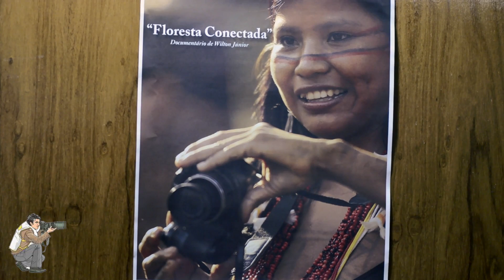EuSouFotografo: Floresta Conectada por Wilton Junior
Neste video Wilton Junior fala sobre seu documentário Floresta Conectada. Projeto que fala sobre tecnologia em tribos indígenas e foi dirigido por Wiltinho e teve ajuda na produção de Guillermo Plainel